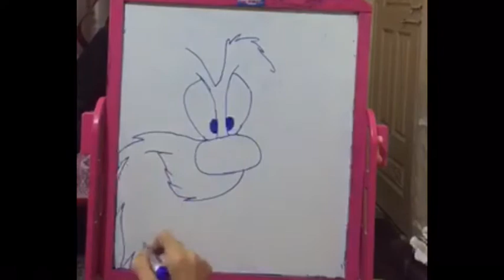cartoon drawing Yosemite Sam